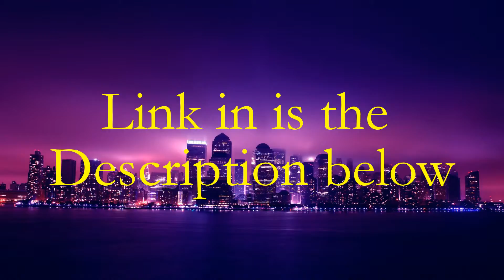Why Dylsy Why?? Behind the Stories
Hey guys, C-Dawg here, in this behind the stories, I show you behind the scenes of #3 of the C-Dawg games, as well as a little bit of stuff for Dylsy's channel. I hope you enjoy the video.